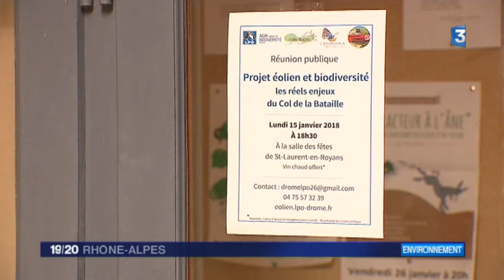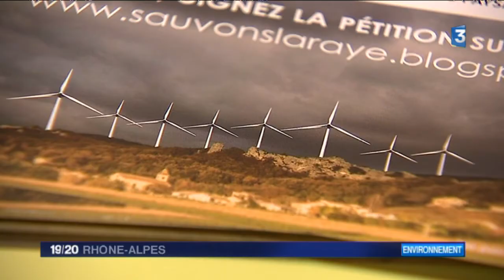Vercors : ils sont vent debout contre le projet d'éoliennes au col de la Bataille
Une partie des habitants du plateau de Léoncel, dans le Vercors, s'oppose à l'installation de six éoliennes au col de la Bataille. La maire de la commune, à l'initiative du projet, a tenu une réunion publique.

Retrouvez-nous sur :
Notre site web